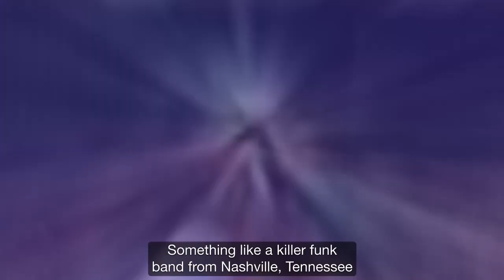How a Funk Band Wins with Word of Mouth - The Talk Triggers Show: Episode 8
Do you remember when music was expensive? Most of us had to save all of our pocket money just to buy a single cassette. But nowadays, you can listen to your favorite musicians on repeat, and it won’t leave you scrounging for pennies. While monthly streaming subscriptions and unlimited access to the latest tunes is great news for us, it doesn’t leave a whole lot for the actual musicians.

The internet has hollowed out the revenue, leaving musicians with nothing but scraps. If a performer wants to make a living from their music, they’ve got to tour and sell overpriced merch. It’s a tough business. You could be the most talented singer in the world and still struggle to catch your ‘big break.’

So, what can you do to make yourself stand out in a sea of Swift’s and Springsteen’s?

Well, coming up with a talk trigger is a good start. A talk trigger like the one that a funk band from Nashville uses to sell out their shows every night.

Find out what has fans filling venues whenever this band puts on a concert on episode 8 of The Talk Triggers Show!

Mentioned in this episode:

• Here Come the Mummies